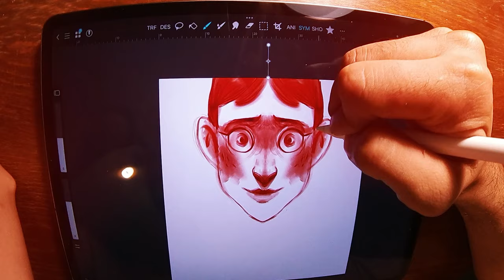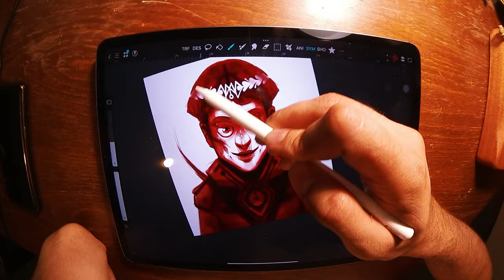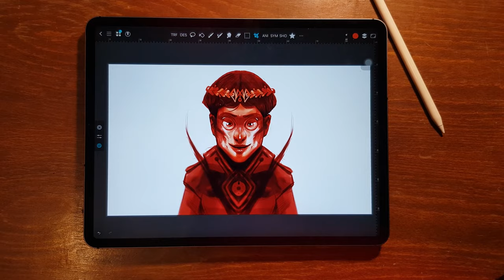How to Create A Character with SYMMETRY tool on ArtstudioPro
I design and create a character every day with the ArtStudioPro application and the Symmetry tool.